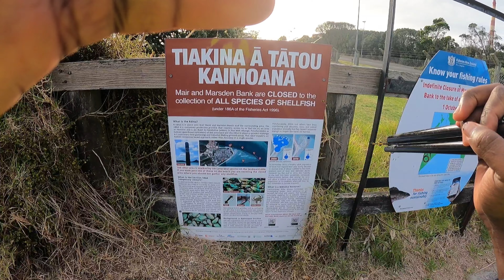A day of fishing in Marsden point NZ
This day went welll for me Marsden point  Newzealand